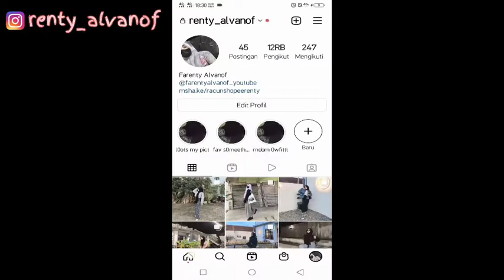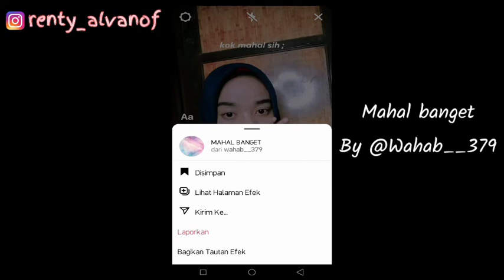FILTER INSTAGRAM MUSIK TERBARU 2022 SOUND TIKTOK TANTE LALA MAHAL BANGET VIRAL!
SEARCH:

FILTER INSTSGRAM MUSIK TERBARU 2022 LAGU TIKTOK
FILTER INSTAGRAM MUSIK TERBARU 2022
FILTER INSTAGRAM MUSIK TERBARU 2022 SOUND TIKTOK TANTE LALA MAHAL BANGET
FILTER INSTAGRAM SOUND TIKTOK TANTE LALA KENAPA MAHAL BANGET
REKOMENDASI YOUTUBE
VIRAL TIKTOK
EFEK INSTAGRAM 2022
FILTER INSTAGRAM 2022